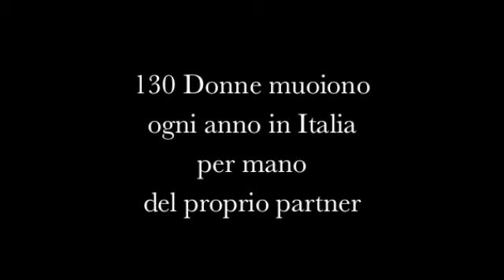Spot contro Violenza sulle Donne - Fabbrica Wojtyla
Spot di sensibilizzazione alla lotta al fenomeno della violenza sulle donne realizzato dalla compagnia d'arte Fabbrica Wojtyla (testi Patrizio Ranieri Ciu - realizzazione video Alba Bianconi)